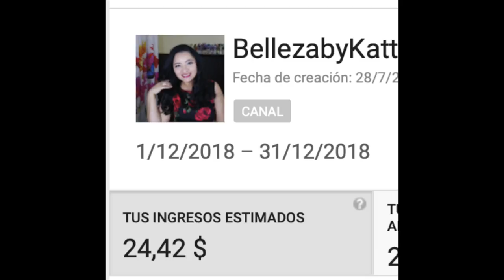Abrí otro canal , l@s espero allá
Besotes

Katty ;)